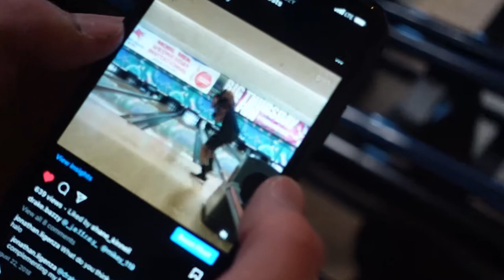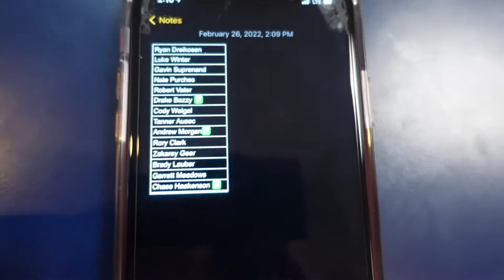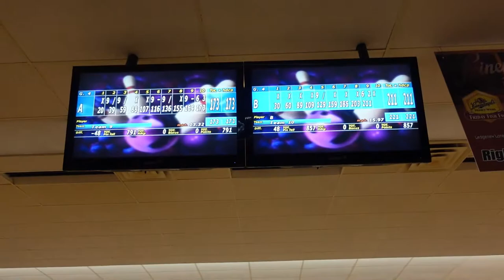THANE BANGING! | WYBT #20 (Ledgeview Lanes)